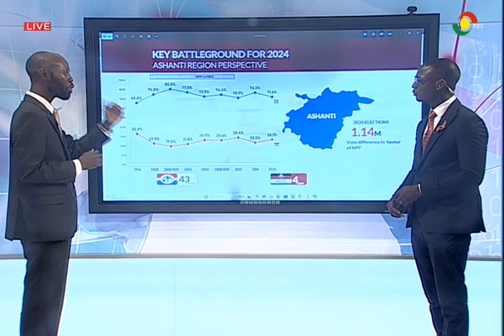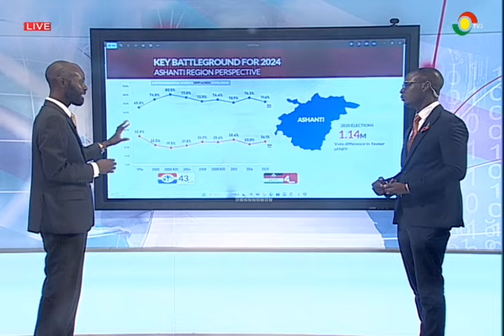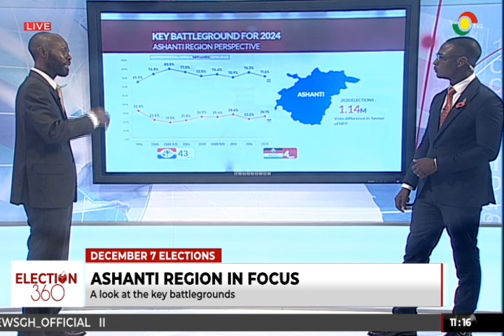Regional focus on voting patterns in the Ashanti Region || Election 360 on TV3